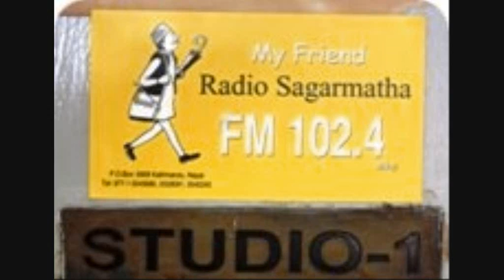Radio Sagarmatha FM 102.4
Ramesh Kayastha in program   jivan yatra.
short and sweet chat with RJ Deepak Aryal in Radio Sagarmatha